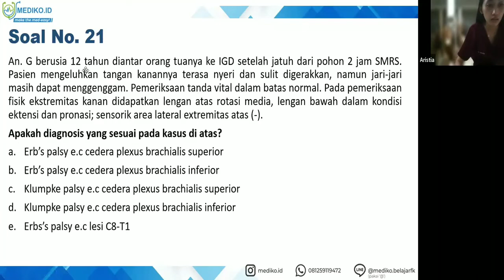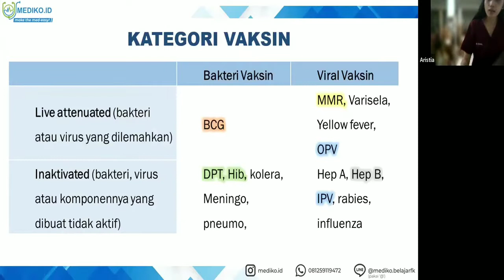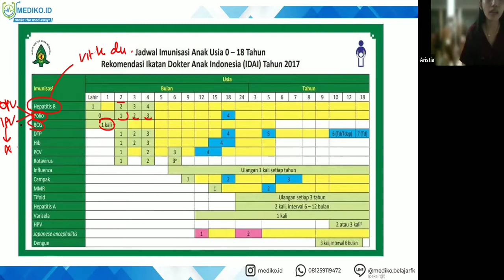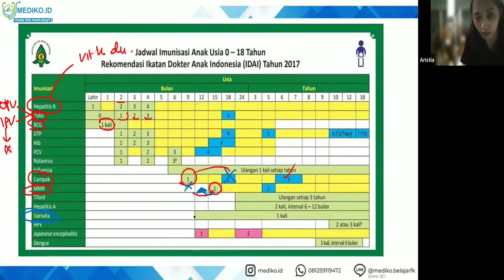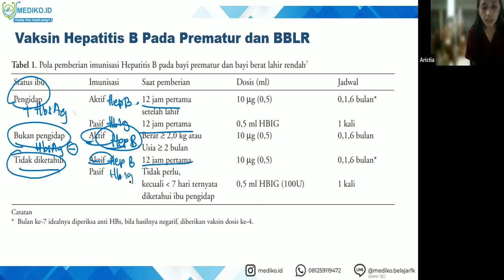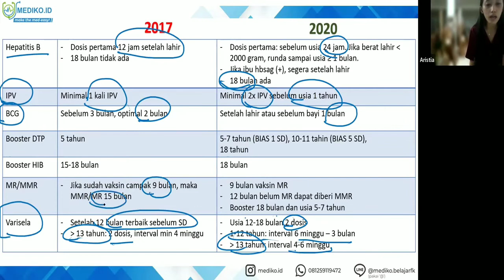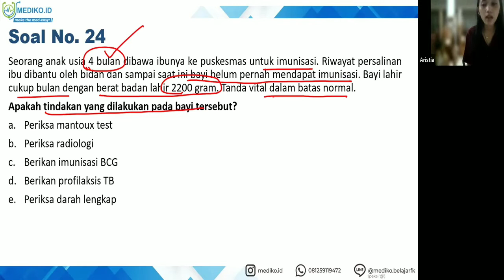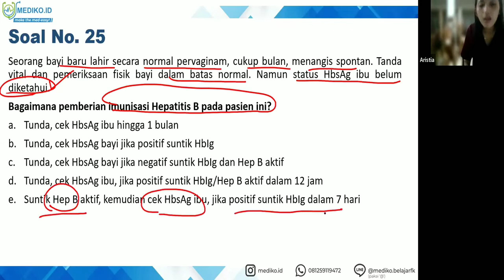#16 Bimbingan UKMPPD Neurologi (Sistem Saraf) - Materi Kedokteran dan Kesehatan